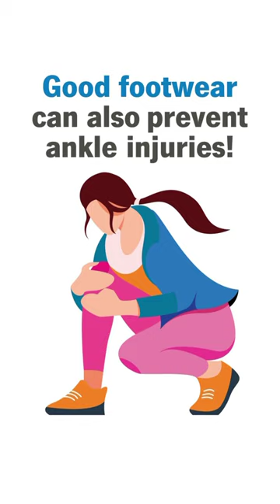Simple exercises to strengthen ankles.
Weak ankles are more susceptible to injury, no matter how old or fit you are. The good news: You can work to strengthen your ankle muscles and adjoining ligaments. This will help ward off injuries and improve your stability and mobility.